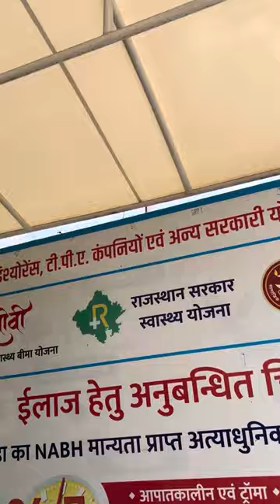Head injury (seizures) patient refer from bhilwara to jaipur 🚑🚨